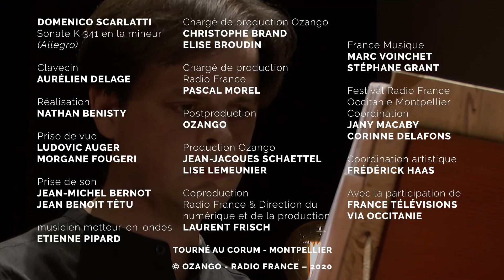Scarlatti : Sonate en la mineur K 341 L 140 (Aurélien Delage)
Aurélien Delage interprète la Sonate pour clavecin en la mineur K 341 L 140 : Allegro, de Domenico Scarlatti. Extrait du concert donné le 22 juillet 2018 à la Salle Pasteur - Le Corum, dans le cadre du Festival Radio France Occitanie Montpellier.